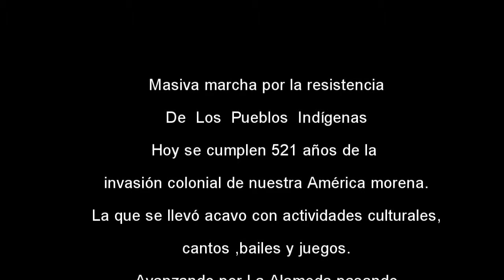Marcha por la resistencia de los Pueblos Indígenas